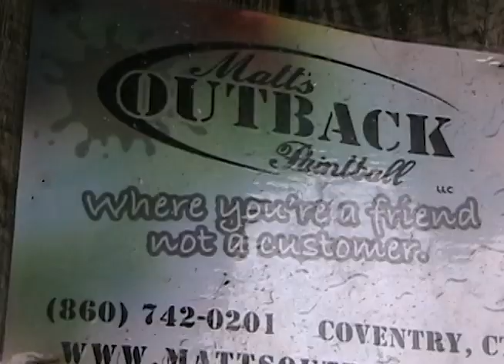UConn Air Soft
Produced by JO3040, Spring 2012

Elizabeth Caron
Dalmarys Matos
Michelle Krol